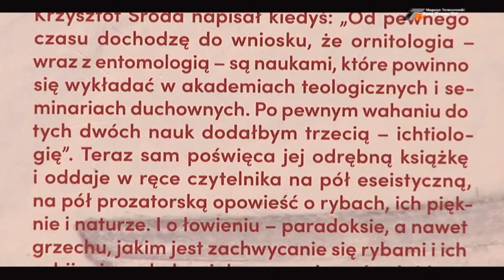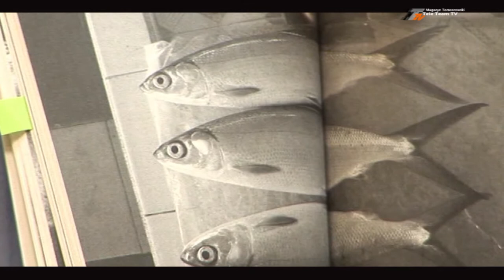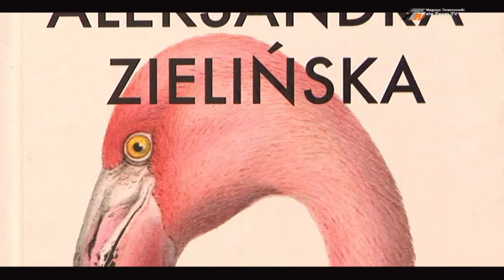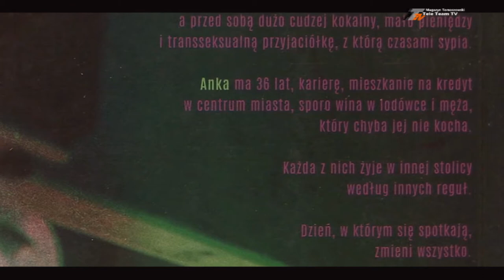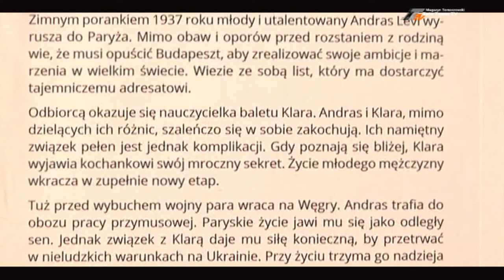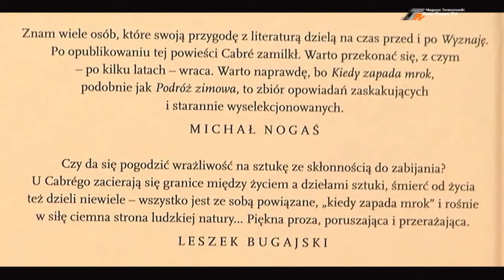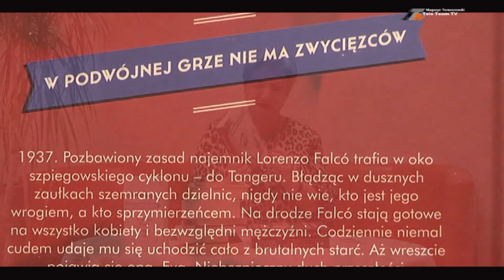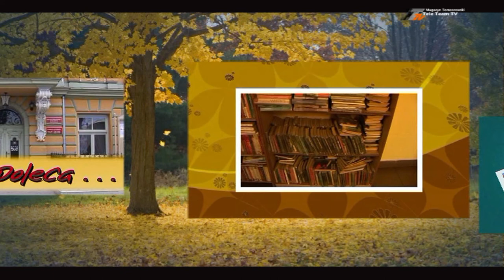Ewa poleca... - troszkę literatury polskiej troszkę zagranicznej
Troszkę literatury polskiej, troszkę zagranicznej, tak można w skrócie powiedzieć o propozycjach tego tygodnia. Pani Ewa Adamska, dyr. MBP w Tomaszowie Maz., dokłada wszelkich starań, by móc w każdym programie, zaprezentować nam, czytelnikom i widzom, coś z nowości czytelniczych. Jakieś nowe wydania, nowe zakupy do Tomaszowskiej Książnicy, lub perełki literatury polskiej i światowej. Zapraszamy do zapoznania się z dzisiejszym wydaniem programu...